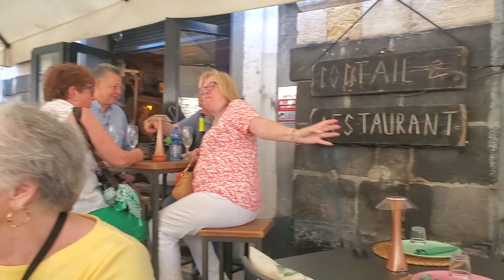NCL Breakaway Italy & Greek Isles! Greetings from Catania, Sicily!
This is the next port stop of our ten day cruise.  Today we are in Catania, Sicily, and since this was a last minute port switch, we headed off to explore the city on our own and without an NCL excursion.